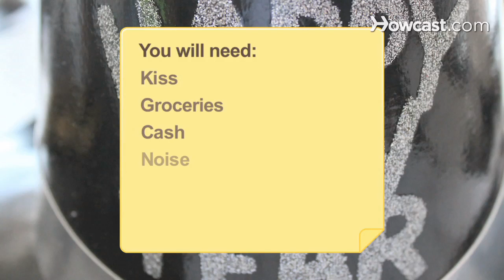How to Follow New Year's Superstitions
Everyone can use a little extra luck, so don't jinx yourself; find out what to do this New Year's Eve.

Step 1: Kiss
Kiss your lover at midnight. Among the most popular superstitions followed on New Year's, this isn't just a celebratory kiss. If you don't kiss your significant other at the stroke of midnight, you risk losing their affection for the rest of the year.

Step 2: Stock up and pay bills
Stock up on everything in the house and pay off your bills. Fill the cupboards and pantry, stuff your wallet with cash, and start the year debt-free to ensure that the year is a prosperous one.

Step 3: Make some noise
Make a lot of noise at midnight. Open all of the doors to let the old year out and make as much noise as possible to scare away the Devil and other evil spirits.

Step 4: Don't leave until someone has entered
Don't leave your house on New Year's Day until someone else has entered. Known as the "first footing" superstition, you will have good luck if the first person to enter the house doesn't have crossed eyes, flat feet, or a unibrow. It also helps if they're a tall, good-looking, dark-haired man with gifts including coal, bread, a silver coin, salt, and an evergreen sprig.

Tip
First-footers with blond or red hair bring bad luck.

Step 5: Nothing goes out
Don't take anything -- anything! -- out of the house on January 1st if you don't want to spend the year paying, giving, loaning, and losing things and people. Some people think it's okay to take something out if something is brought in first, but why risk it?

Tip
Don't break anything in the house or you risk having a year filled with wreckage.

Step 6: Eat black-eyed peas, lentils, and pork
Eat black-eyed peas on the first of the year to bring good luck and prosperity. Also, eat lentil soup and pork, because lentils look like coins and, unlike chickens, which scratch backward and cows, which stand still, pigs root forward into the new year.

Step 7: Know wind direction
Check the wind after midnight. If it blows from the south, expect money and happiness. Wind from the north portends a year of foul weather. From the east is famine and bad luck, and from the west brings milk and fish, but the death of someone important. No wind indicates a happy and prosperous year, so hope for a still night and have a happy New Year.

The earliest New Year celebrations occurred in Mesopotamia around 2000 BCE.